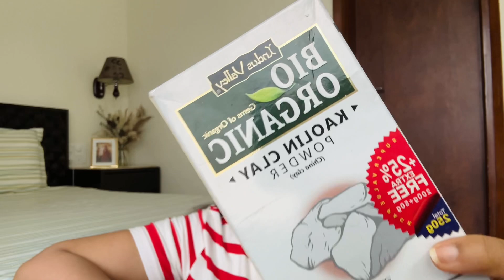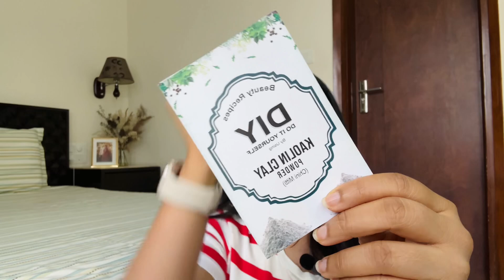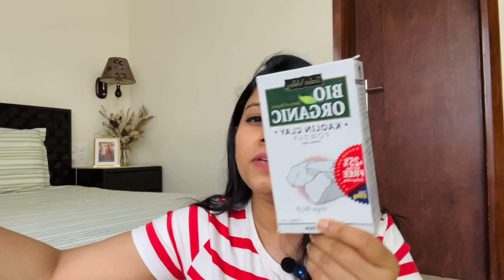Instant tan removal: Best & fastest way to remove tan | Honest review of Bio organic Kaolin clay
Best & fastest way to remove tan | Instant tan remover | Honest review of Bio organic Kaolin clay